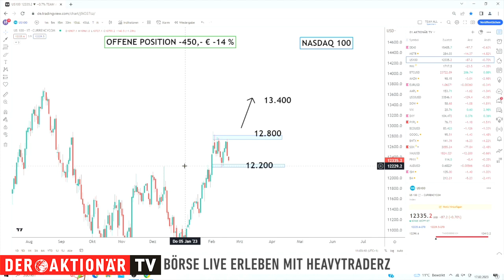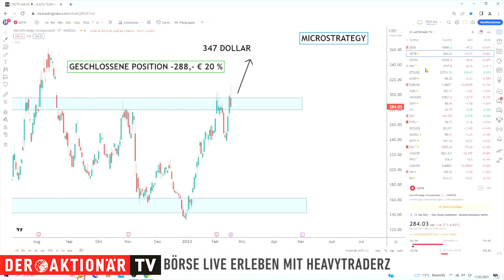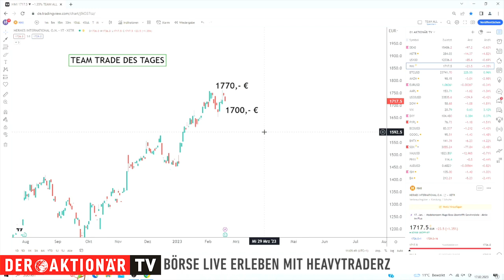Hermès: Wie lange hält der Luxus? - HeavytraderZ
Die Aktie von Hermès hat in den letzten zwölf Monaten über 36 Prozent zulegt und damit der allgemeinen Marktstimmung getrotzt. Wie lange diese Aufwärtsbewegung nach anhalten könnte, darüber informiert Kyhan Nazemi von HeavytraderZ.